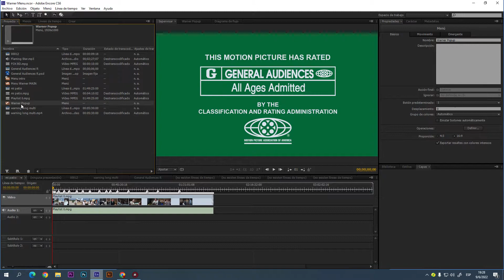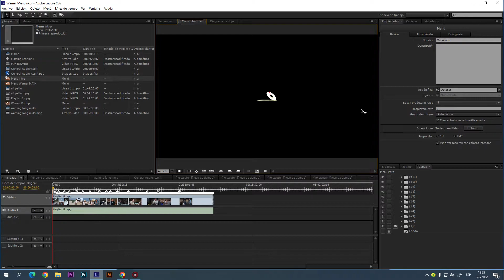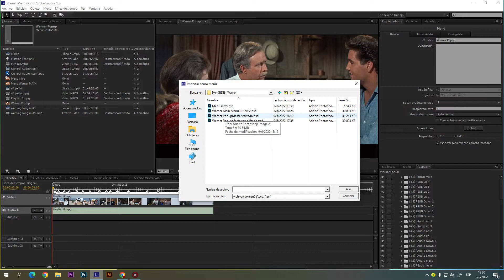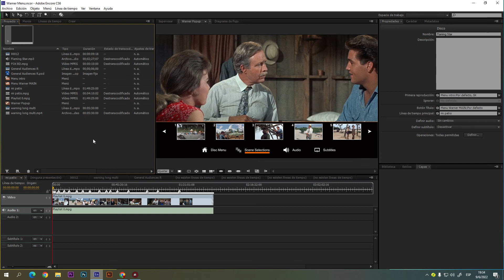Encore: Reemplazar menú Blu Ray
Bueno de una en esta guía, les entrego las plantillas del menú Warner y además corregida el PopUp con el botón "Disc menú" .
Link, aprovechen por que si lo eliminan no hay resubida.